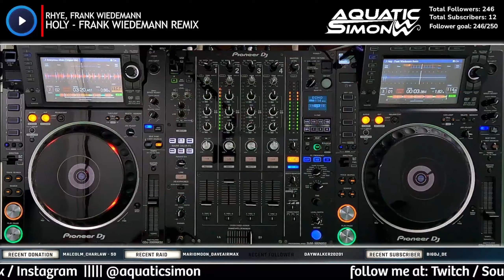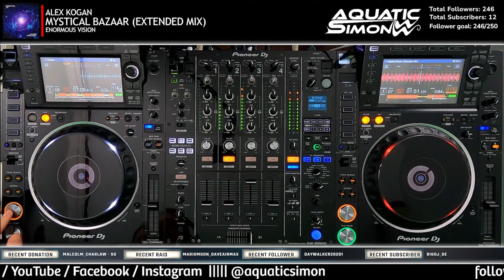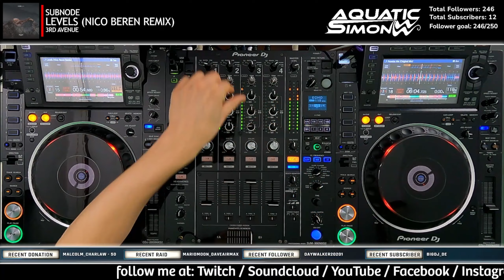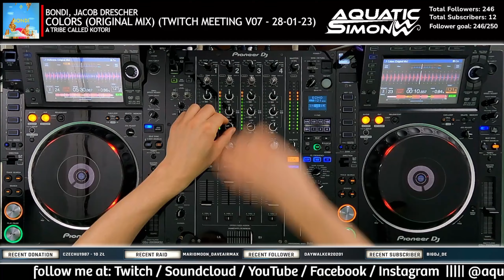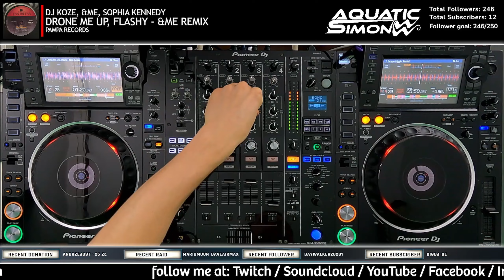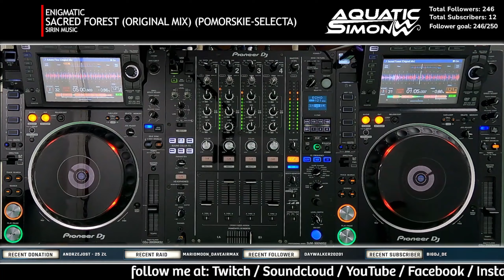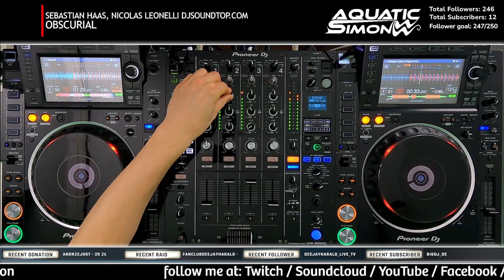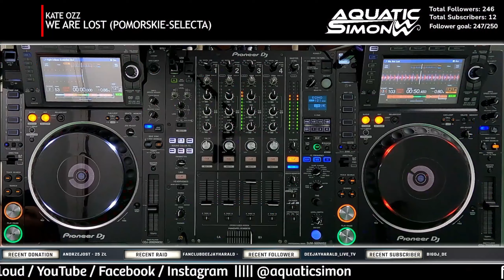Aquatic Simon LIVE - Sunday Chillout - 12/03/2023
a selection of deep, progressive and organic. check it out!